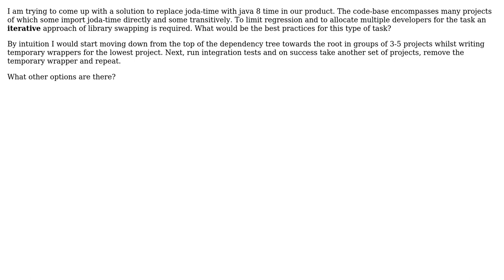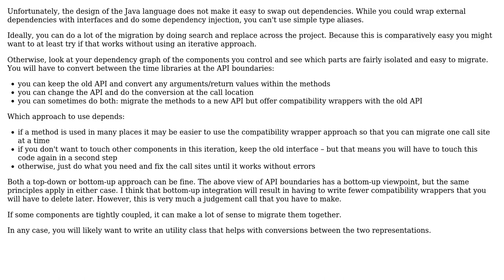Software Engineering: Common methods for swapping out a library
With thanks & praise to God, and with thanks to the many people who have made this project possible! You are responsible for your own actions.